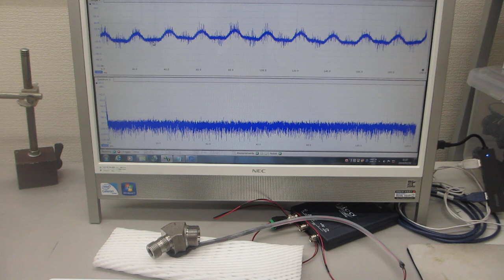対象物の表面を伝搬する超音波実験（超音波システム研究所）